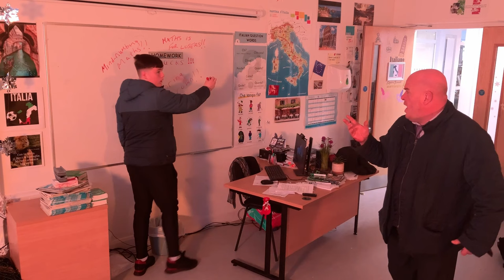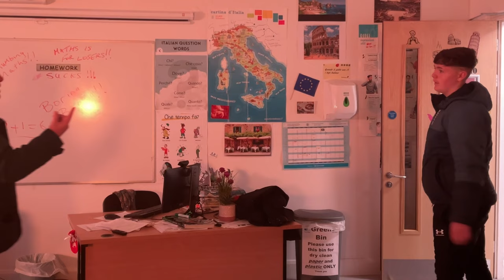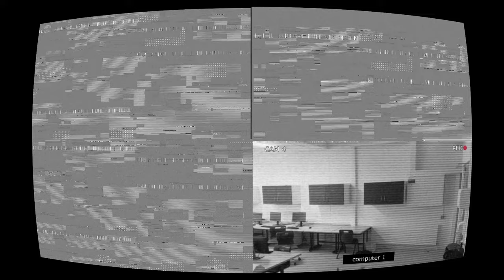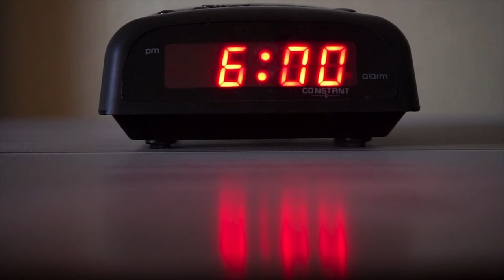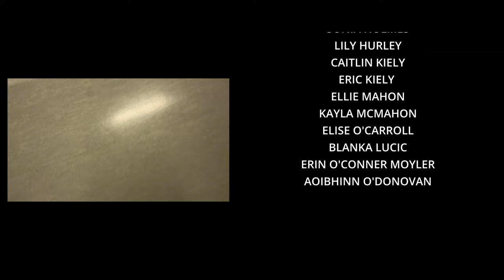Loop - Fresh Film Entry 2024 Coláiste Chiaráin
Directed by Rawan El-Hassany & Marzukatou Ousman TY

We are very proud of the entire team behind this film

Starring Adam Quinlivan & Bradley Prior
Thanks to everyone in the credits also it was fun working with you all.